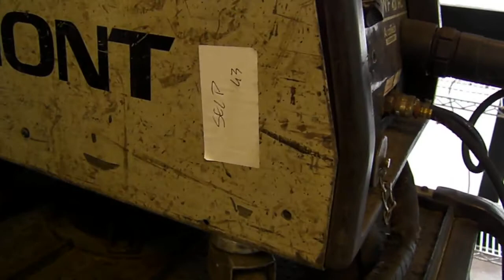43 asta saldatrice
Rif. 43) Saldatrice marca Cemont MT 500,
Asta in sala IVG Arezzo Via G. Ferraris n. 136 - SABATO 1 DICEMBRE 2012 ORE 15,00